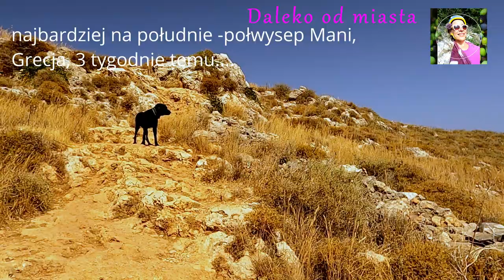Dlaczego uciekłam z Grecji? Spontaniczny wyjazd do Niemiec, Fryburg - kobieta SOLO w Dacia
Jeśli lubisz moje filmy i chciałabyś / chciałbyś, żeby pojawiały się częściej, a oprócz tego masz ochotę wesprzeć mój kanał i twórczość, to zachęcam do zajrzenia na mój profil na BuyCoffee:

Jest to relacja z samodzielnej SOLO wyprawy, gdzie śpię na dziko w samochodzie Dacia Duster z moją kochaną psiną - 9 letnią  sznaucerką olbrzymką o imieniu Issa :)
Prowadzę życie typu slow, trochę poza systemem, na pewno w naturze, dalej od miast i hałasu. Życie na dziko łączę z pracą zdalną ;)

Czy można całkowicie zmienić swoje dotychczasowe życie, priorytety, cele marzenia?

I z miejskiej dziewczyny, żyjącej pracą i w pracy, w ciągłym pośpiechu, niemalże bez prywatnego życia, w deadlinach projektów, na budowach, w deweloperkach, stać się dziewczyną bez planów, żyjącą z dnia na dzień, w przyrodzie, poza gonitwą za pieniądzem, za karierą, za wielkimi projektami?

Postanowiłam spróbować.

Wyjechałam bez większych planów. Walczę z własnymi słabościami i lękami.

Ale chcę też spełnić swoje marzenia, żyć z dala od ludzi, z dala od miasta, wśród przyrody, natury.

This is a report from an independent SOLO trip, where I sleep wild in a Dacia Duster car with my beloved dog - a 9 year old giant schnauzer named Issa :)
I have a slow life, a little outside the system, certainly in nature, further away from cities and noise. I connect life in the wild with online working ;)

Is it possible to completely change your current life, priorities, goals, dreams?

From an city girl, living at work and hardworking, in a constant hurry, almost without a private life, wit a lot of projects deadlines, on construction sites, to become a girl without plans, living from day to day, in nature, beyond the pursuit of money, for a career, for "big projects"?

I decided to try to change all my life I had before.

I left without any major plans. I struggle with my own weaknesses and fears.

But I also want to fulfill my dreams, live away from crowd, away from the city, among and closed to the nature.